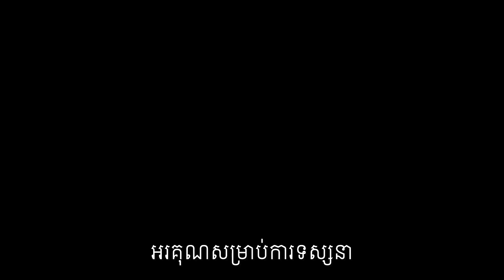ម៉ាញ៉ស្យូម Magnesium តើគួរញាំពេលណាល្អ?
Benefit of Magnesium
អត្ថប្រយោជន៍ និង ផលប៉ៈពាល់នៃកង្វៈជាតិរ៉ែ មាញ៉េស្យូម Magnesium
បកស្រាយដោយ​លោក លី ប៉េង តែ (Ly Peng Te)

បេសកកម្មរបស់យើងខ្ញុំគឺចែករំលែកចំណេះដឹងសុខភាពដល់ប្រជាជនកម្ពុជា
.: ហេតុអ្វីបានជាយើងបង្កើតឆាណលនេះឡើង :.
១. ដើម្បីជាឯកសារចំនេះដឹងសុខភាព
២. អាចអោយប្រជាជនកម្ពុជាទទួលបានចំណេះដឹងគ្រប់ពេលវេលា គ្រប់ទីន្លែង
២. ជាបណ្ណាល័យសុខភាពសម្រាប់ប្រជាជនកម្ពុជា

យើងខ្ញុំសង្ឃឹមថាវីដេអូក្នុងឆាណលនឹងបានជាប្រយោជន៍ដល់ប្រជាជនកម្ពុជា។